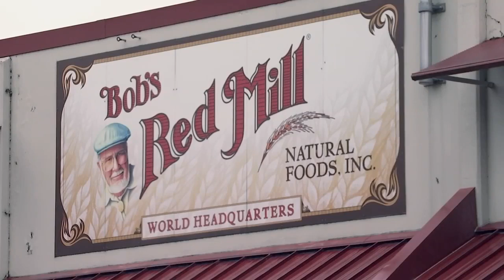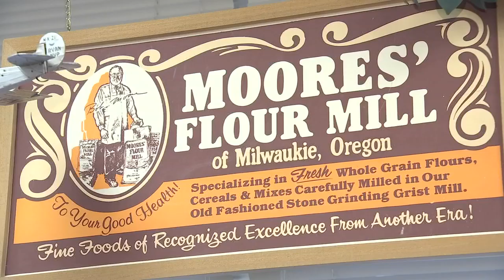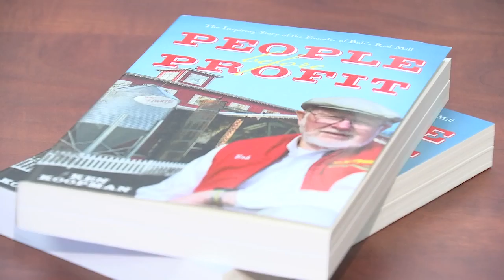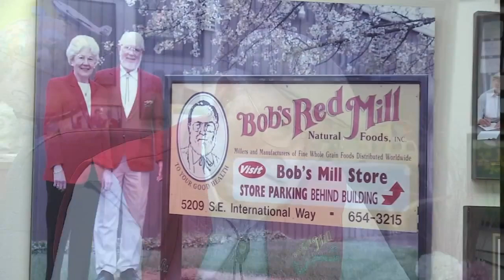On the Go with Joe for 90th Birthday of Bob of Bob's Red Mill